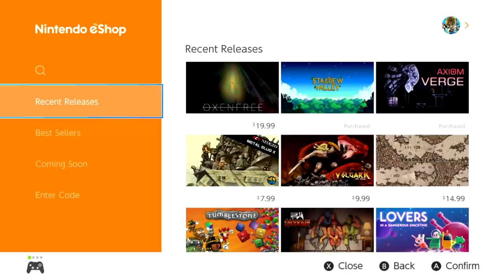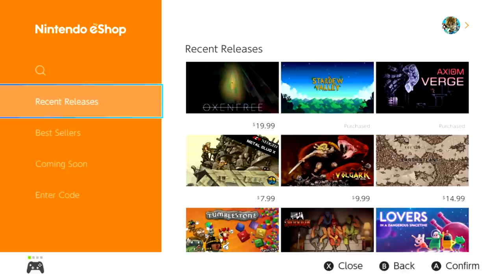Switch eShop Has A BIG Problem, NEEDS A Makeover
Nintendo Switch has seen a hefty amount of new releases the past few weeks, and while great for most owners, this exposes a BIG problem for the eShop! What do YOU think about the current eShop, and what changes would YOU make to the current system?